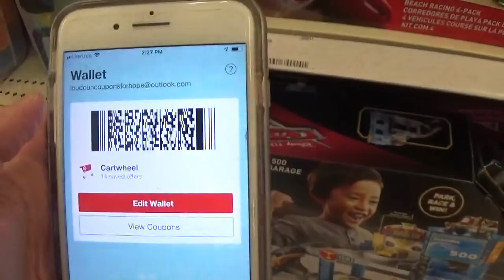Top 5 NO COUPON Needed Deals At Target! 4/7-4/13/2019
Ibotta
jqbzrb

Mailing Address: 27702 Crown valley Pkwy D-4 #126